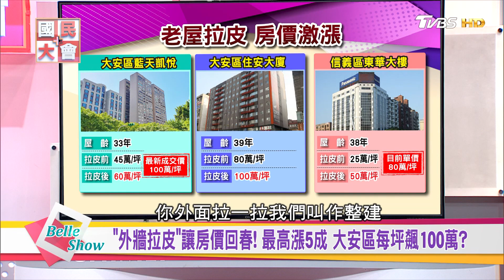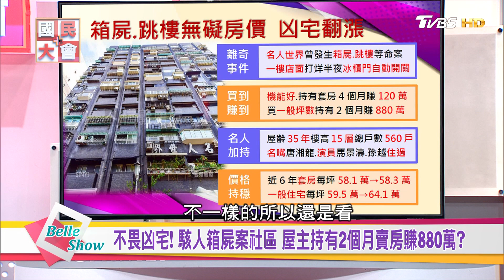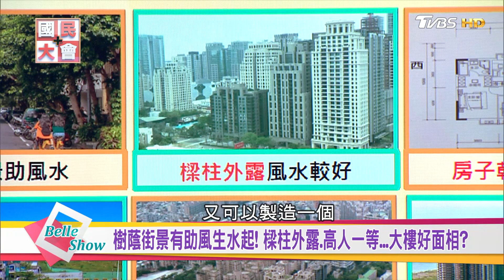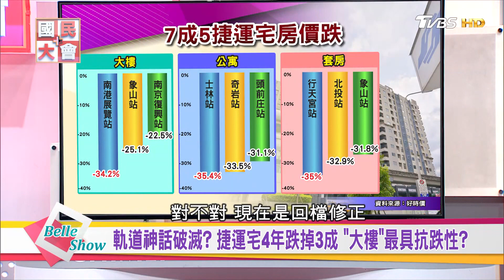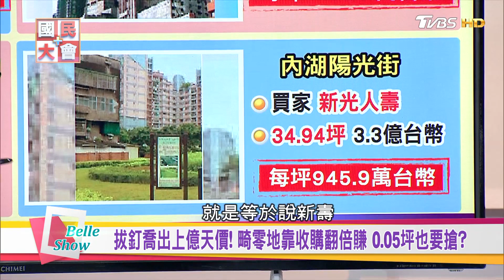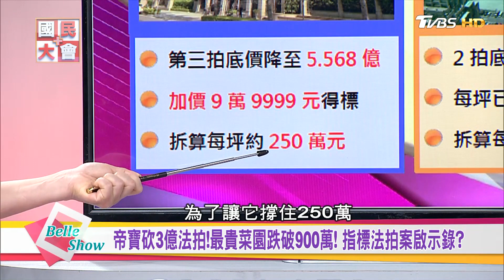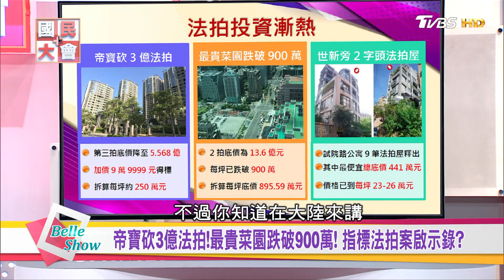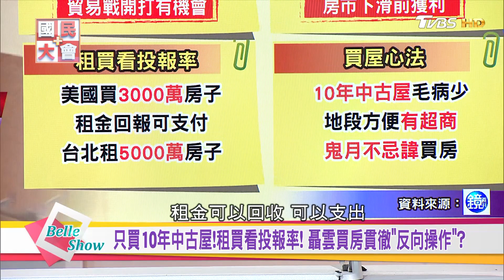北市放寬危老條例 15萬戶老宅有救! 萬華爛屋法拍翻10倍? 國民大會 20181010(完整版)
15萬戶老宅有救了！北市放寬危老條例，未來這些獎勵民眾看得到也吃得到，萬華就有爛屋拍出黃金身價，價格飆漲10倍？
今日來賓:
徐佳馨【不動產企研室主任】
汪潔民【財經專家】
徐嶔煌【財經專家】
陳高超【財經專家】
詹惟中【命理專家】